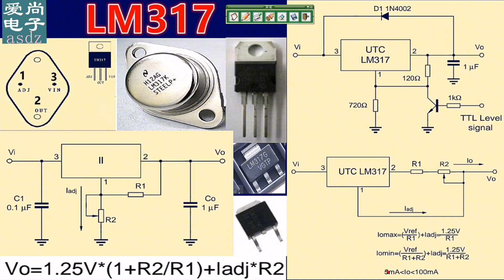维修电器要了解LM317原理及用法，看了视频就会发现它的与众不同【爱尚电子asdz】